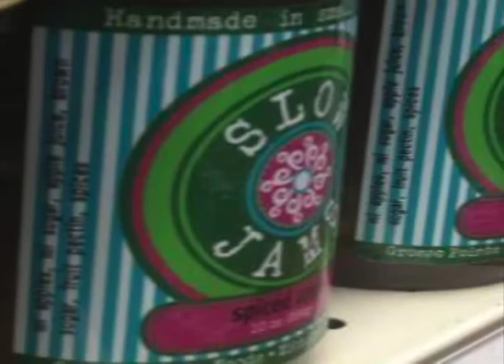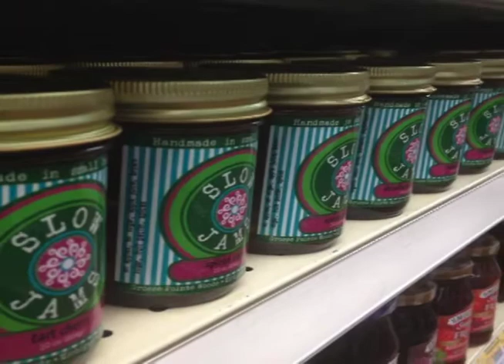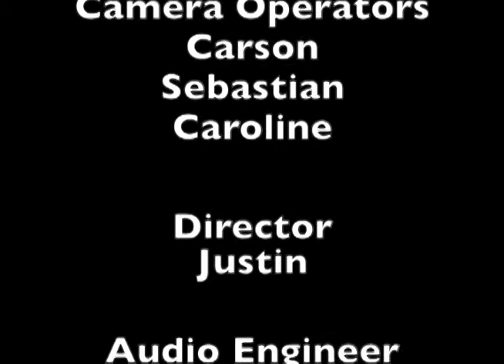GPS Talk: Slow Jams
We interviewed Shannon Byrne from Slow Jams Jam LLC about her jam company and what it is like to be an entrepreneur in Detroit today.

Special thanks to Sebastian Simon and Carson Dara.